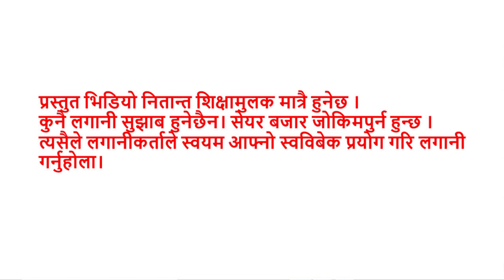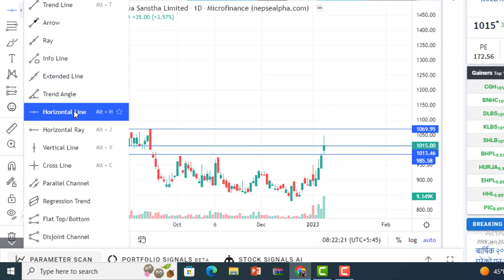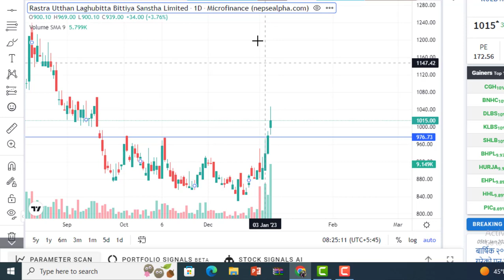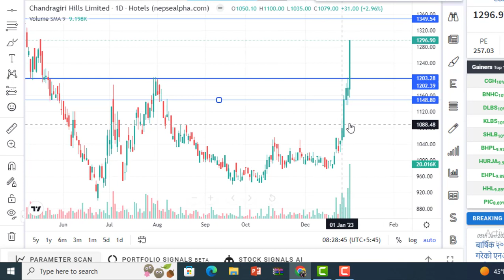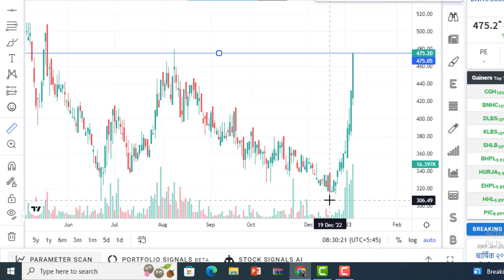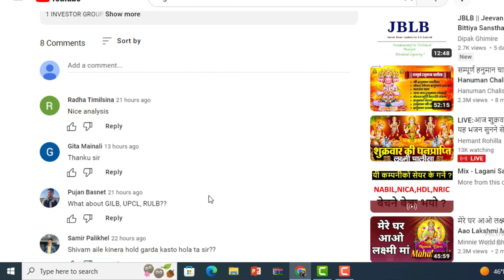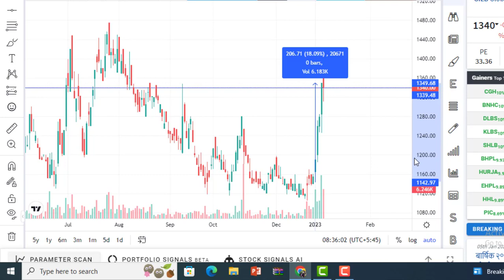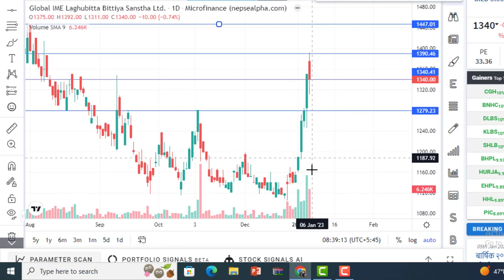RULB,UPCL,GBIME,BHNC,CGH को सेयर के गर्ने ? LAGANI SANSAR । SHARE MARKET ।